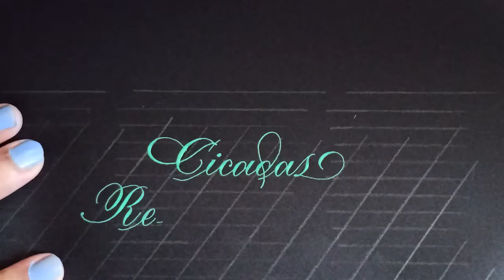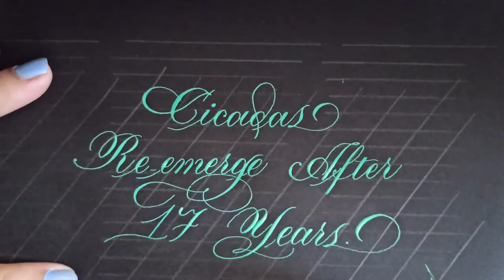Cicadas Re-emerge after 17 Years / Cicadas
Please follow me to learn  many other scripts.  Stay tune in for the next videos

Winsor & Newton Cotman Water Colour Series 111 Short Handle Synthetic Brush - Round #2 - for beginners

Canson XL Series Watercolor Textured Pad

Plastic Watercolor Pallets

Winsor-Newton-Designers-Gouache-Primary 6 Colours

Double Side Brush-Markers

Tombow Tropical Dual Brush Set 10pc, 10 Count

Please note above products are used by myself therefore recommending here for the ease of other calligraphy and art lovers in one page as a quick reference.

Buyers could make rational decision depending on their stationery inventory and budget.

cicadasre-emerge